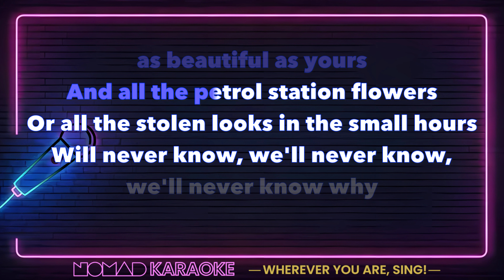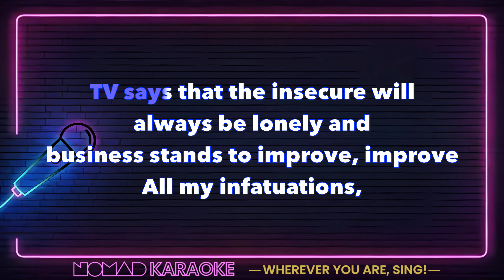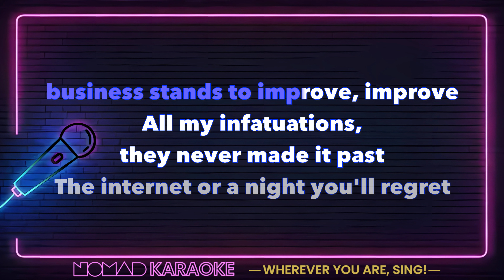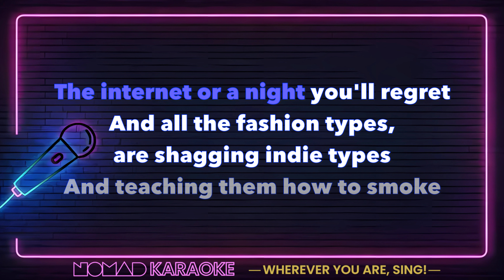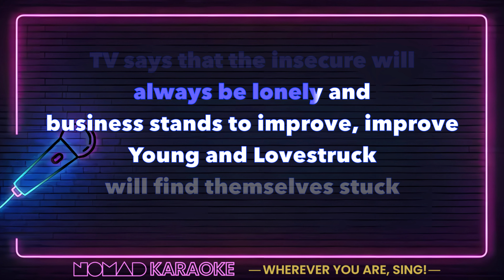Get Cape. Wear Cape. Fly - Young And Lovestruck (Karaoke)